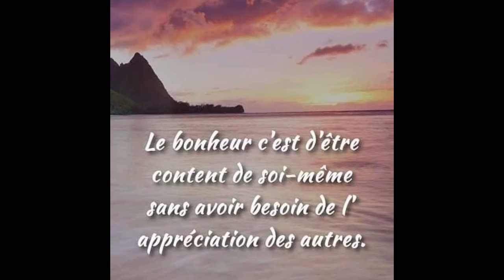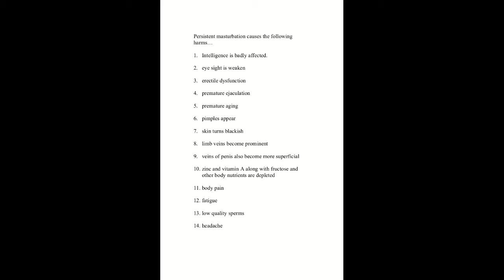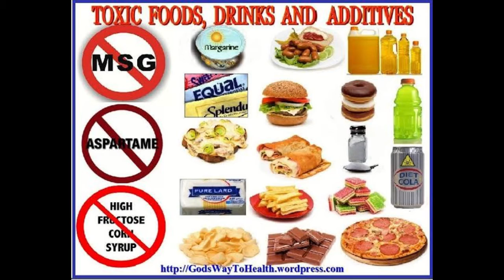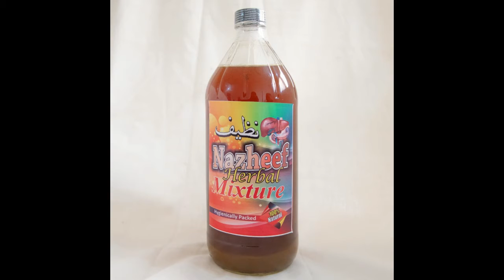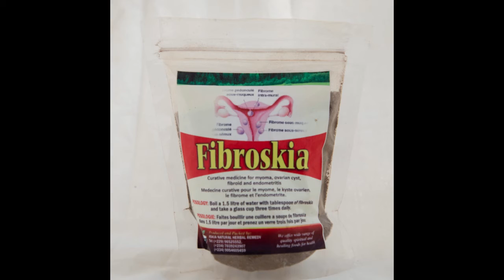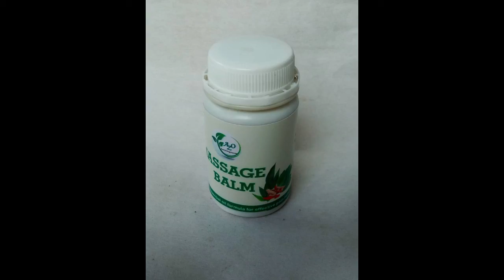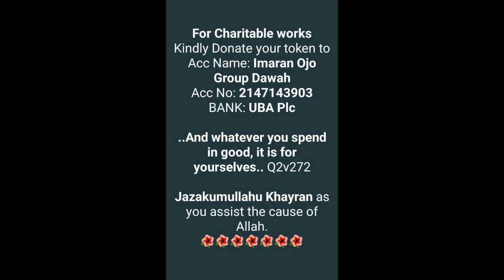MASTURBATION 3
IMARAN OJO N"445
 Date : 25 jumadal oula 1442H
             09 janvier 2021
TITRE
TITLE